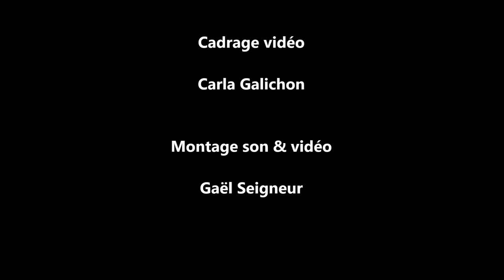Le portrait du mois : Mathilde Sénéchal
Portrait de Mathilde Sénéchal, sportive de haut niveau en demi fond et étudiante à l'université d'Orléans.